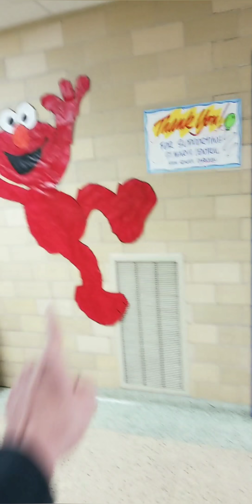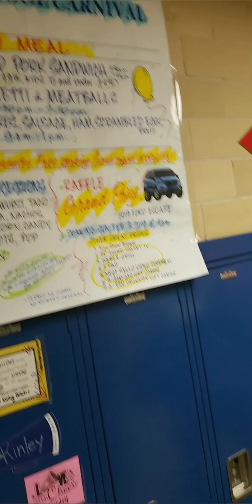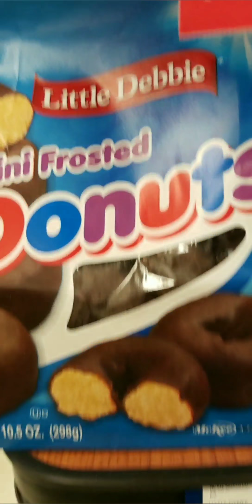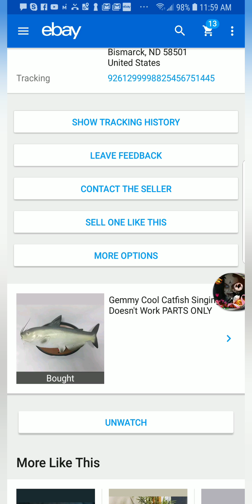Cats, playtronix items, and Carnival and store adventure.